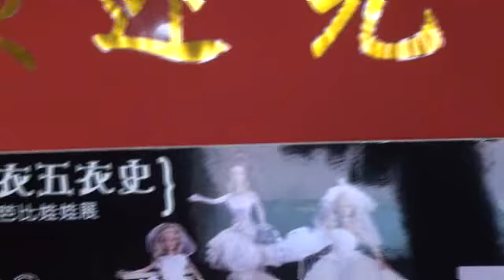芭比娃娃展（衣五衣史）